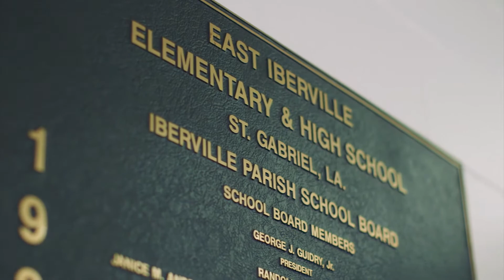Big Company, Big Heart – One year Later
Dow didn’t have all the answers, but thanks to community partners like Capital Area United Way & Capital Area Human Services, we were able to make a difference.